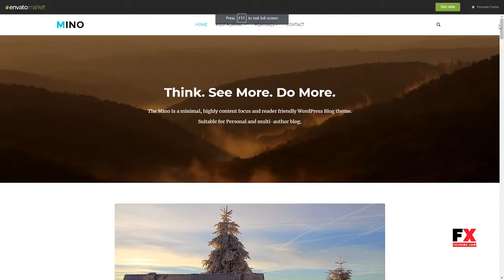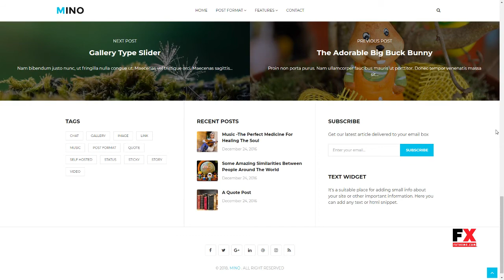Mino Blog - Content Focused WordPress Blog Theme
Software Version WordPress 4.7.x, WordPress 4.6.1, WordPress 4.6

 Columns 1

 Documentation Unrated

 Layout Responsive

 Tags blog, clean, content focused, elegant, gallery, magazine, minimal, mobile, modern, personal, reading friendly, responsive, simple, typography, video